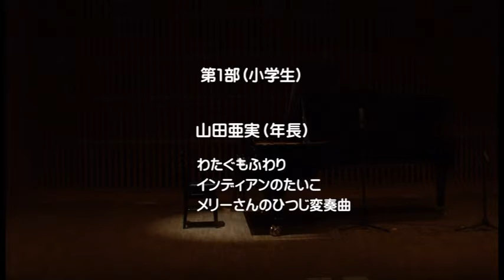初めての姉妹連弾 「おもいでのアルバム」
５才＆７才。姉妹で初の連弾です。